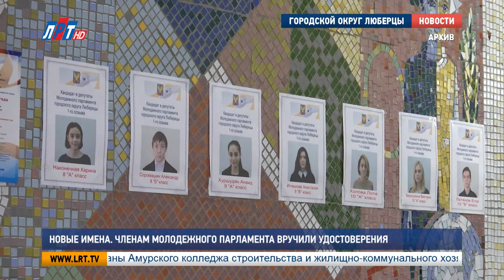Новые имена. Членам Молодежного парламента вручили удостоверения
Новоизбранные депутаты Молодежного парламента официально вступили в свои права. Более 80-ти школьников городского округа в торжественной обстановке получили удостоверения. Об активных и целеустремленных юношах и девушках – наш следующий сюжет.

Мария Кургинян впервые стала депутатом Молодежного парламента в 8 классе. Попробовать себя в этой роли девушка решила из любопытства. Со временем, сплоченный и дружный коллектив стал для нее второй семьей. И вот она снова стоит на сцене и получает свое третье удостоверение.

Мария Кургинян, депутат Молодежного парламента г.о. Люберцы:
"Я часто танцую флешмобы, являюсь заместителем председателя по поселениям. В будущем я бы очень хотела стать дипломатом, я надеюсь, у меня это получится сделать".

Наряду с Марией удостоверения депутата Молодежного парламента получили ещё 80 человек. Эти девушки и юноши принимают активное участие в жизни не только своей школы, но и всего городского округа.

Владимир Григорьев, заместитель главы администрации г.о. Люберцы:
"От имени главы городского округа Люберцы и от себя лично поздравляю вас с избранием. Многие знают о существовании Молодежного парламента городского округа на территории, не побоюсь этого слова, всей Российской Федерации. С чем я вас и поздравляю".

За депутатское кресло в Молодежном парламенте боролись более 300 кандидатов. Победителей выбрали путем голосования. 24 октября во всех школах городского округа открылись избирательные участки.

Борис Новиков, начальник управления по работе с молодежью администрации г.о. Люберцы:
"Руководила выборами молодежная территориальная избирательная комиссия. В каждой школе были образованы свои молодежные участковые комиссии. Участвовали в выборах около 7 тысяч наших молодых избирателей-школьников".

2019 –ый год стал для люберецкого Молодежного парламента юбилейным. За 10 лет кузница кадров выпустила несколько поколений школьников, которые сейчас занимают высокопоставленные должности.